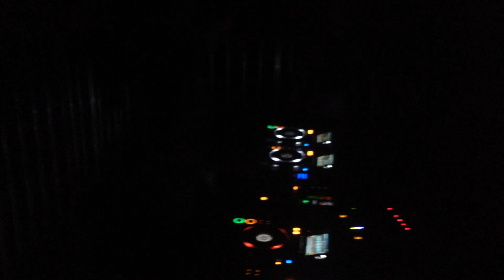MARCEL DETTMANN @ Oval Space (19-02-2016) (2/3)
Marcel Dettmann at Oval Space Music, London.